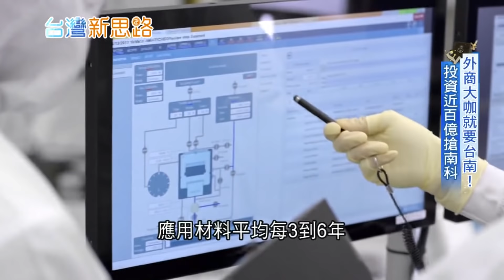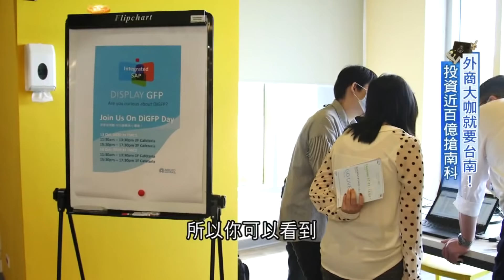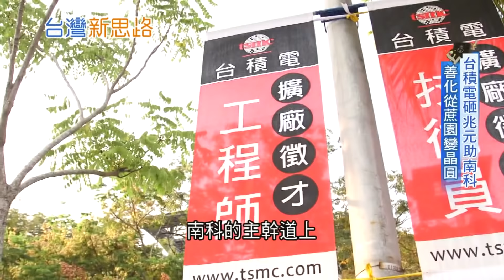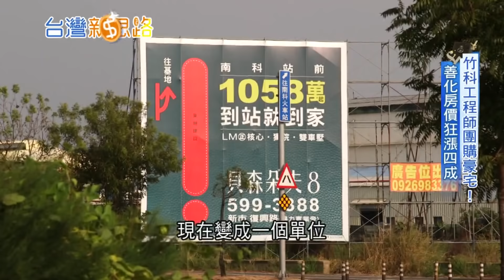南科崛起！掀史上最大工程師移民潮 台積電砸下"兆元"助善化從"蔗園到晶圓"│記者 侯建州 俞戎航│【台灣新思路】20201002│三立iNEWS